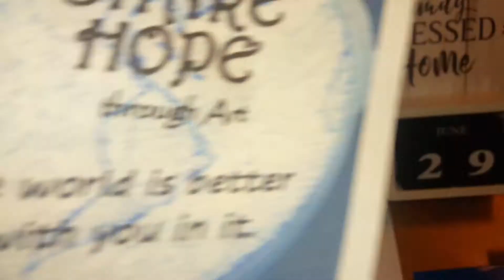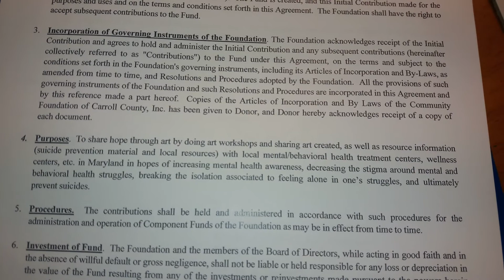Non-Profit😀❤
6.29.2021 Share Hope Art is under the Community Foundation of Carroll county, a 501c-3 charitable organization!